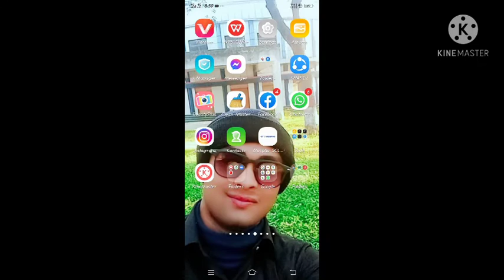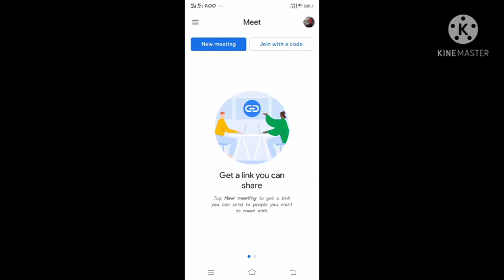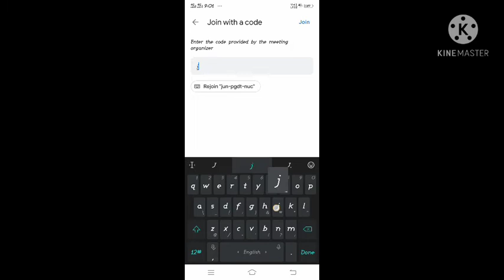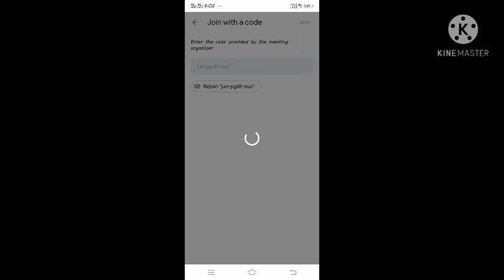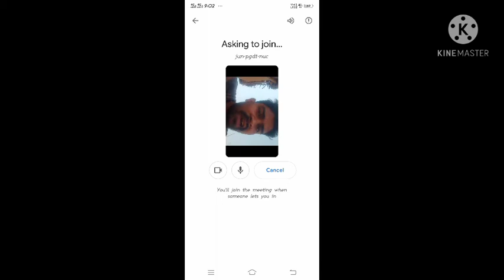Googal Meet पर meeting को kaise Join करे organiser द्वारा दिया गया password से smart CRP EP group